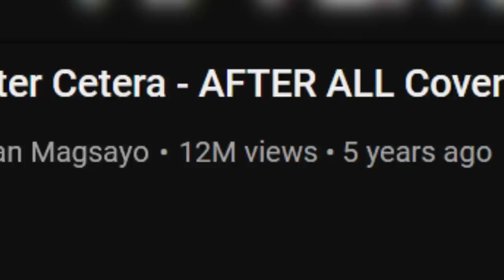Beautiful Filipino Duo!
Gabriel Silva
11582 SW Village Pkwy 1003

REACTING TO Peter Cetera - AFTER ALL Cover by Bryan Magsayo And Angel